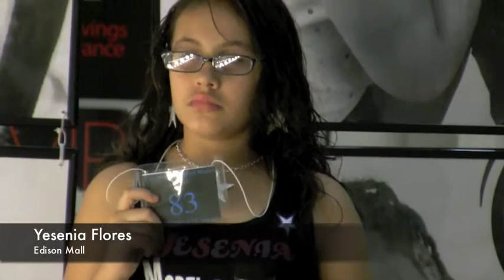Yesenia Flores - Signing the National Anthem @ Edison Mall.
Singing at the Edison Mall